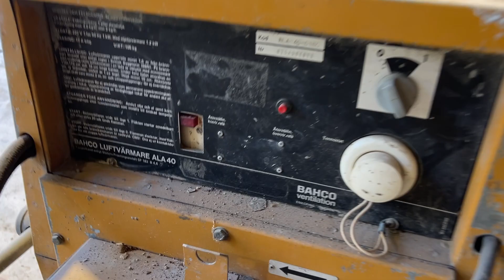Köp Dieselvärmare Bahco Ala 40 på Klaravik